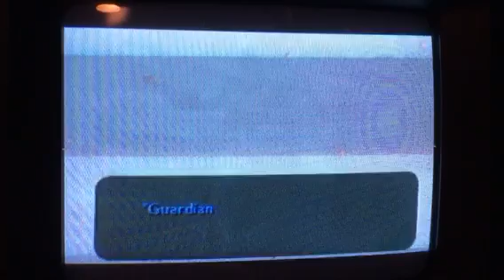Majora's Mask: Episode 25